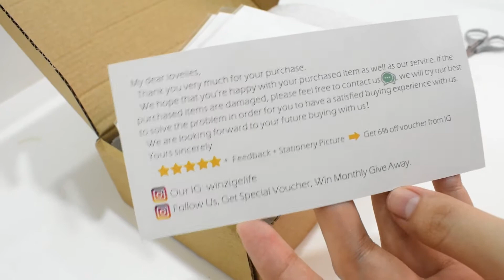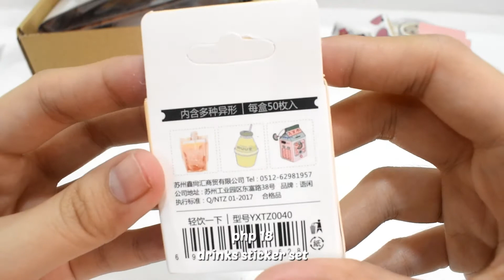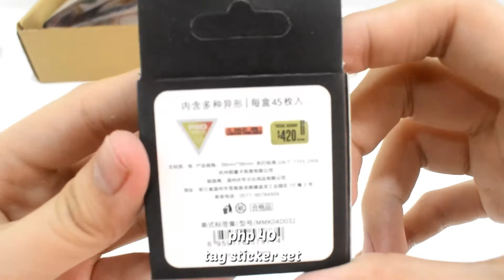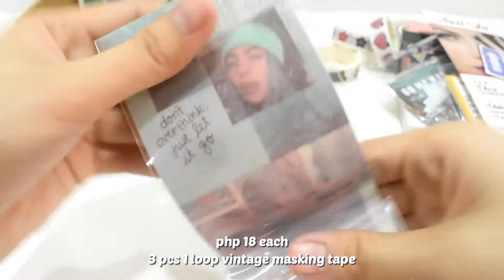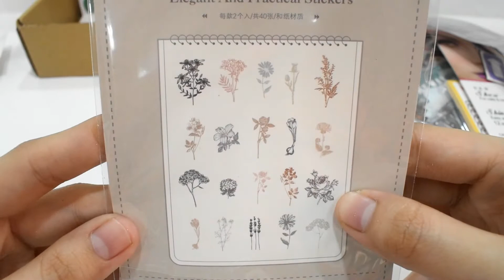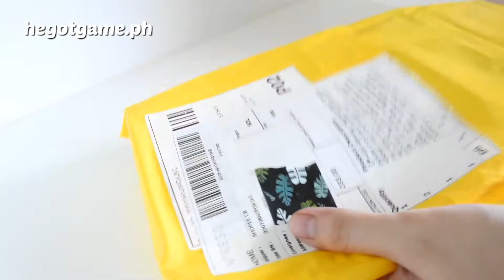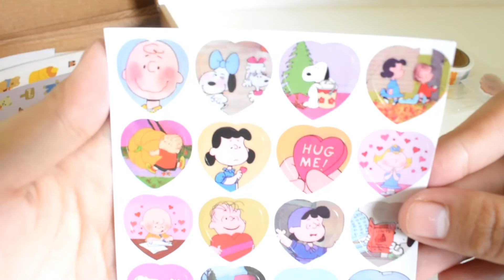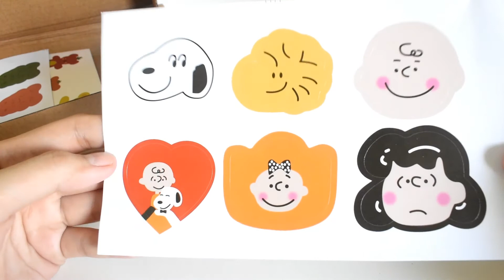huge affordable stationery haul!! ✨📦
go check him out!! i'm a fan ✨